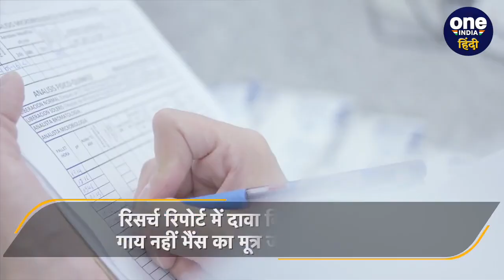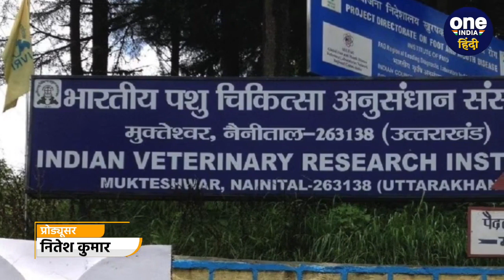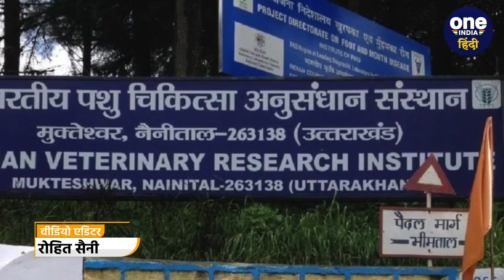Cow Urine Unfit For Humans: IVRI की रिसर्च में बड़ा दावा Buffalo Urine पर की ये बात | वनइंडिया हिंदी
Cow urine unfit for humans: भारतीय पशु चिकित्सा अनुसंधान संस्थान (IVRI) ने दावा किया है कि ताजा गोमूत्र (Cow urine) में संभावित रूप से हानिकारक बैक्टीरिया (Cow Urine Bacteria) हो सकते हैं जिनका सेवन करने से व्यक्ति का स्वास्थ्य खराब हो सकता है. उन्होंने अपनी एक रिसर्च रिपोर्ट में दावा किया, किसी भी व्यक्ति सीधे गाय का गोमूत्र पीने से बचना चाहिए जो उनको बीमार कर सकता है.